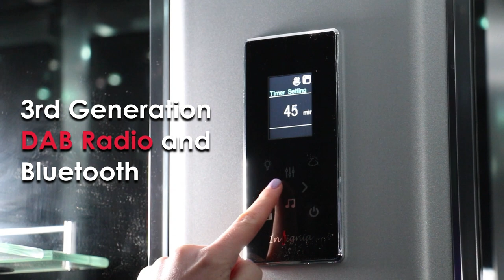Insignia Introducing... The 1500/1700S 3rd Generation Leak Free Steam Shower Bath